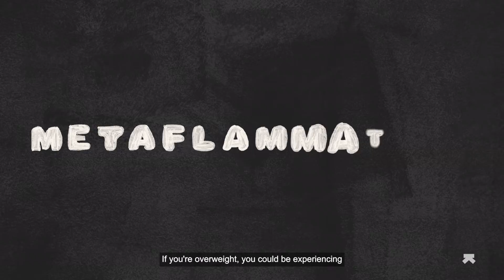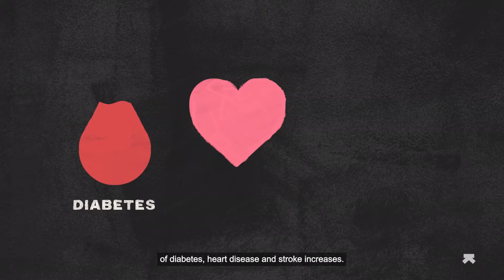What's Metabolic Inflammation?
In the last video, we broke down the basics of what goes on in your body during inflammation. Today, we talk about how inflammation affects metabolism and the easy steps you can take to do better!